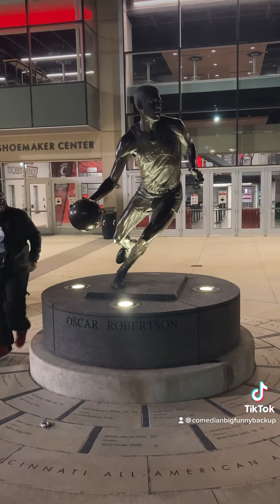DA DINOSAUR NEIL DANCE CHALLENGE COMPILATION